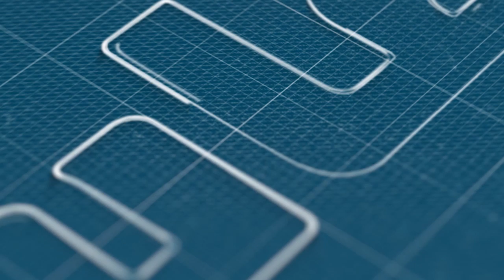عبد الرحيم أريري: المكتب الوطني لتلويث سواحل الدارالبيضاء